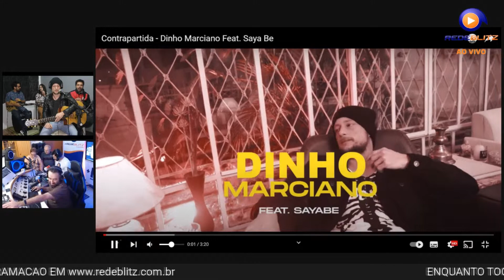Dinho Marciano - TALK BLITZ - 02 10 2022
Neste programa conversamos com o cantor e compositor DINHO MARCIANO, direto do seu estúdio em São Paulo, em um pocktshow. Dinho apresentou suas músicas e conversou sobre sua carreira e planos futuros.
Dinho está há 37 anos na área artística e tem vários Vídeo Clips lançado nas plataformas digitais com seu estilo pop rock.